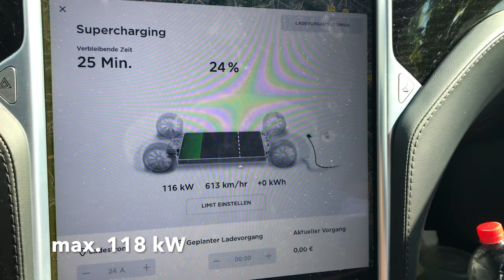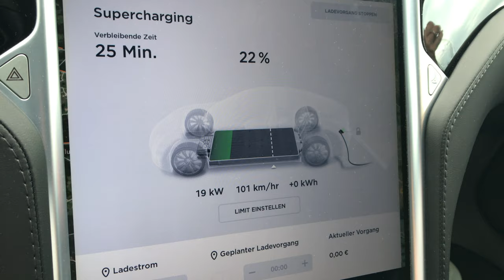Am Supercharger mit bis zu 150 kW laden!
Hallo, heute zeige ich ein mehr oder weniger erfolgreiches Video, wie man an den Superchargern mit bis zu 150 kW laden kann, vorausgesetzt man fährt ein Model 3, ein S oder X Raven..